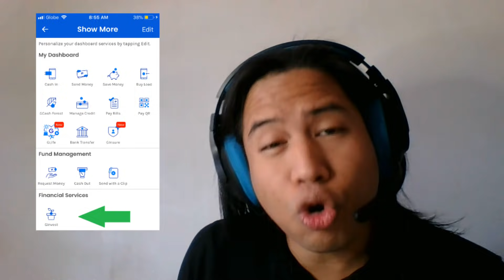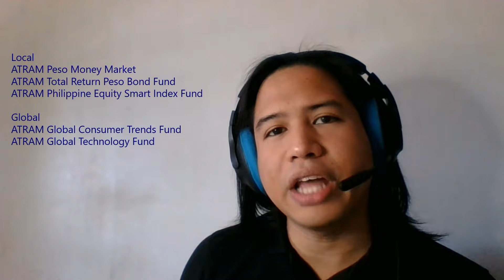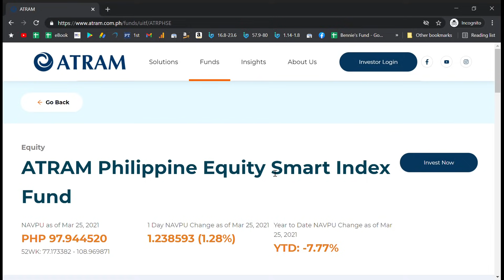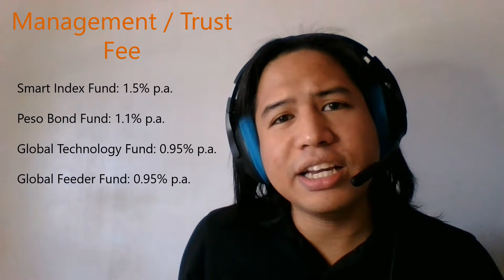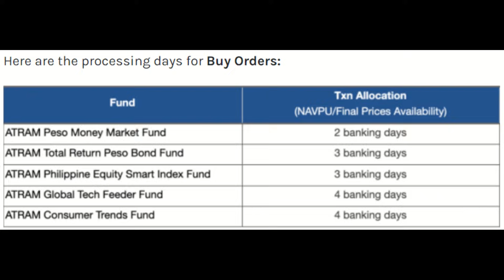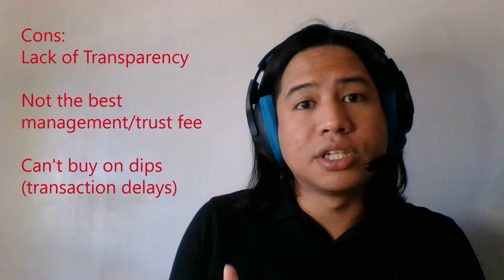GCASH GInvest REVIEW 2021: Panoorin to bago mag-invest | Hidden Fees | Investment for Beginners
Maganda bang pumasok sa GInvest? Pag-usapan natin ang pros and cons ng platform na ito.